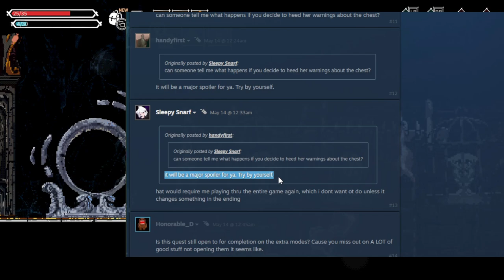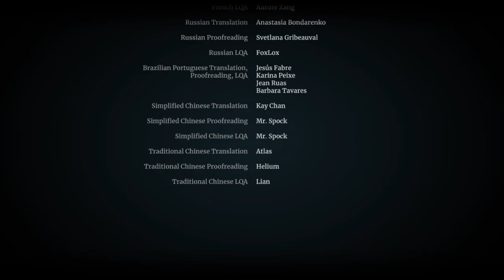Lost Ruins (P3) HP Absorption magic is broken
We beat the final boss and get an ending today! Next time we'll do the boss mode.